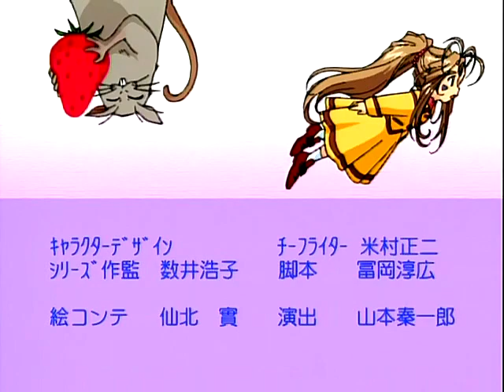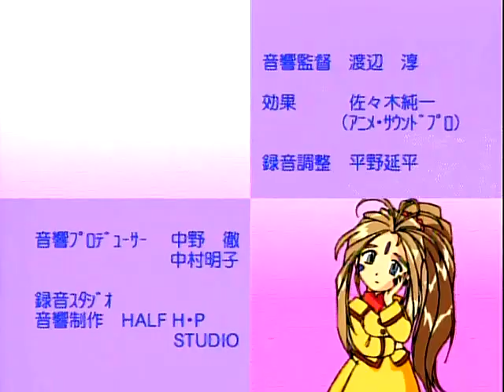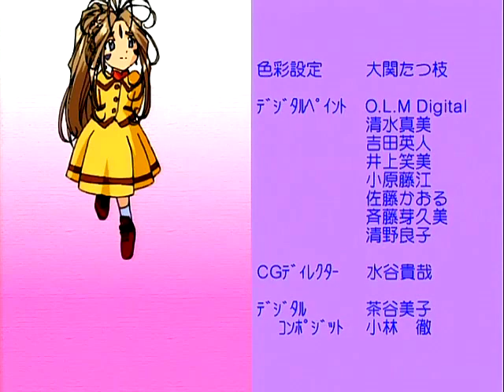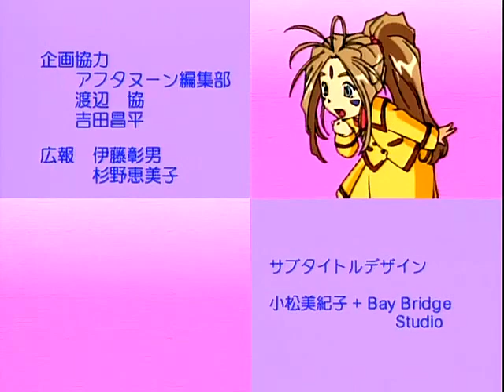Ah! My Mini Goddess Ending - Denwa Shite Daarin (Call Me Darling) Full version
English: Call Me Darling Kanji: デンワしてダーリン Romaji: Denwa Shite Daarin Artist: Yuki Ishii Play Time: 12:40
Manufacturer: Pony Canyon